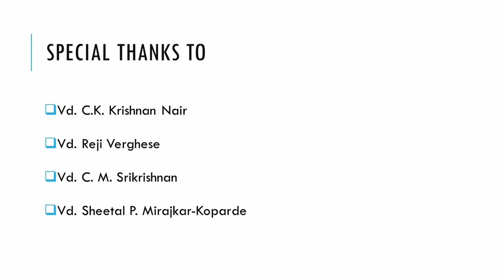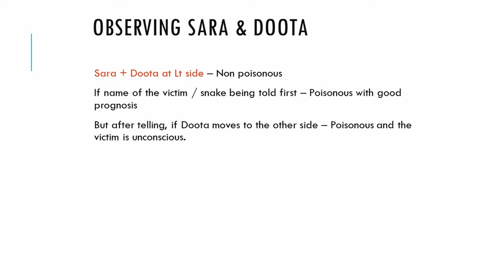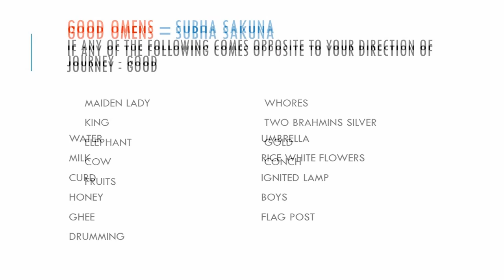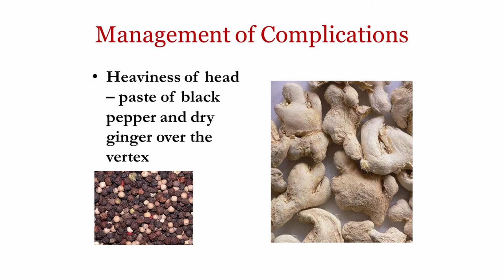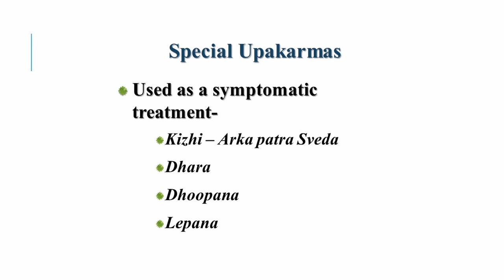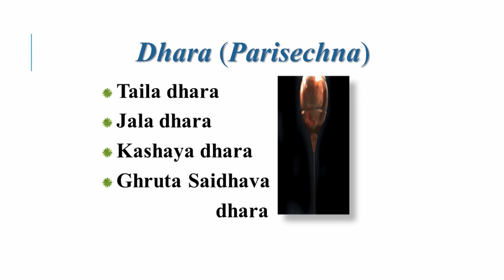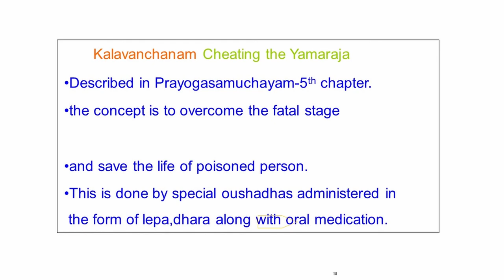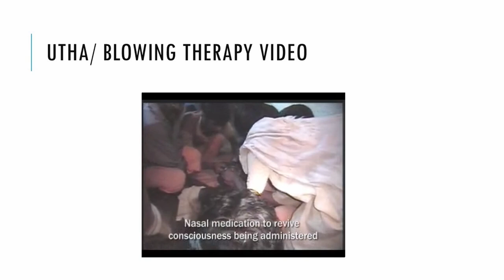Lecture on 'Principles of Treatment of Poisoning' (Part-7) By-Vaidya Vishnu Joglekar (MD)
Lecture on 'Principles of Treatment of Poisoning' (Part-7)
By-Vaidya Vishnu Joglekar (MD)
Ex Prof. & HOD, Agadtantra
Tilak Ayurved Mahavidyalaya, Pune